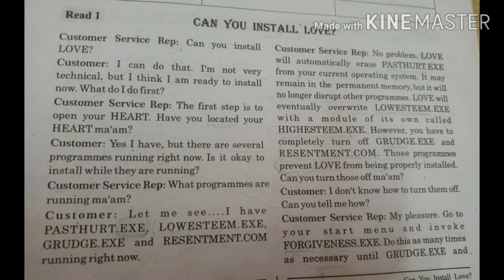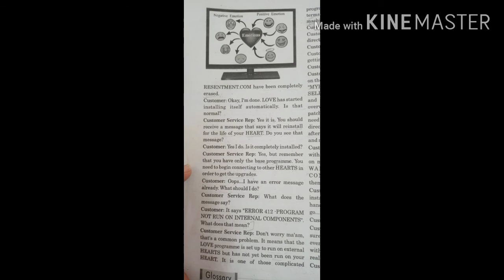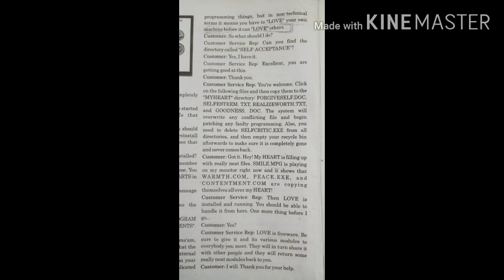Std 12 English SHREEJI VIDYALAYA